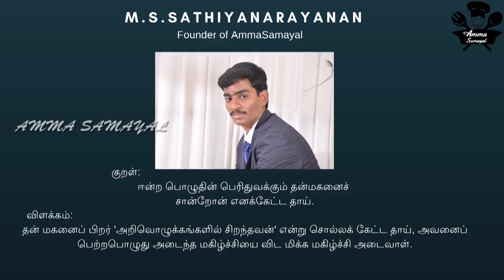அருமையான பண்ணீர் புலாவ் &காளான் கிரேவீ |Panner pulau And Capsicum Gravy| Amma Samayal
Hai Friends Welcome Back to Amma Samayal in this Video We Will See how to  Make A different And Tasty Panner Pulau And Capsicum Gravy
 INGREDIENTS FOR PANNER PULAV
1.PANNER 100 GRAMS
2.SALT. REQUIRED AMT
3.OIL. REQUIRED AMT
4.GHEE 2 SPOONS
5.GINGER & GARLIC...REQUIRED AMT
6.GREEN PEAS...REQUIRED AMT
7.GREEN CHILLI 5 NOS
8.CORNFLOUR. REQUIRED AMT
9.CARDAMOM,CINNAMON,CLOVES. REQUIRED AMT
10.FENNEL SEEDS..1/2 SPOON
11.CORIONDER LEAVES. REQUIRED AMT
12.MINT. REQUIRED AMT
13.ONION 4 NOS
14.TOMATO 1 NO
15.BASMATHI RICE 750 GRAMS

 INGREDIENTS FOR MUSHROOM GRAVY
1.MUSHROOM. REQUIRED AMT
2.ONION 4 NOS
3.TOMATO 4 NOS
4.SALT. REQUIRED AMT
5.OIL. REQUIRED AMT
6.CHILLI POWDER...1&HALF SPOON
7.CORIONDER LEAVES. REQUIRED AMT
8.PEPPER 1/2 SPOON
9.TURMERIC POWDER 1/2 SPOON
10.CAULIFLOWER. SMALL AMT
11.RED,YELLOW AND GREEN CAPSICUM 1 NOS
12.GINGER AND GARLIC. REQUIRED AMT